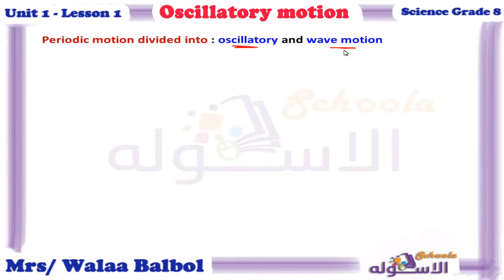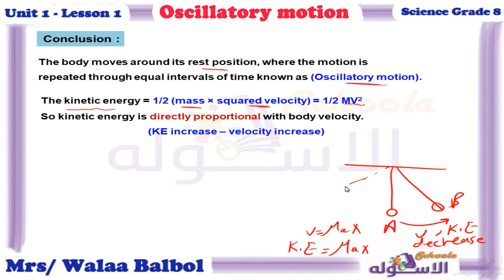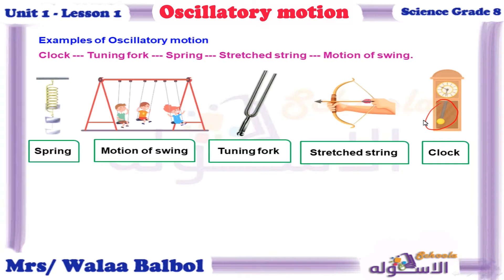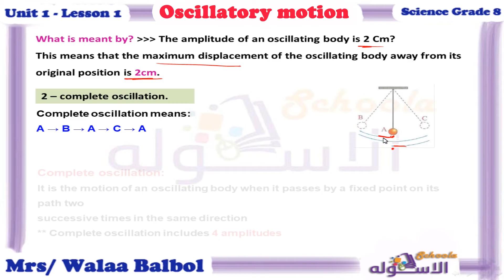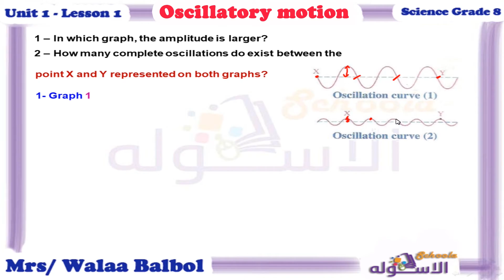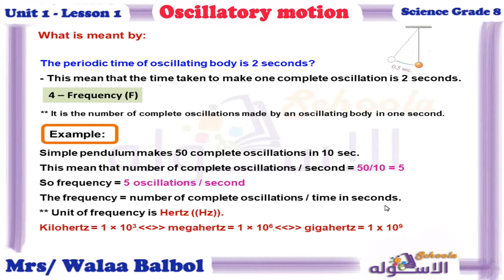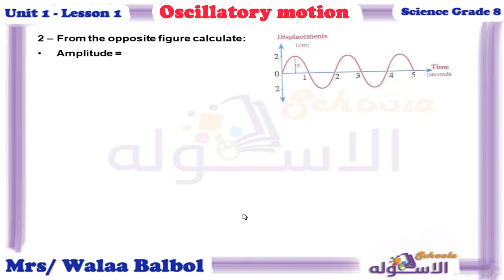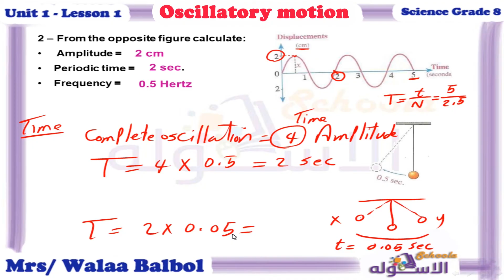شرح ساينس تانية إعدادي | Oscillatory Motion | تيرم 2 - وح 1- درس 1 | الاسكوله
أ. ولاء بلبل _ ساينس _ الصف الثاني الإعدادي _ التيرم الثاني _ وحدة 1 _ درس 1 - المنهج المصري